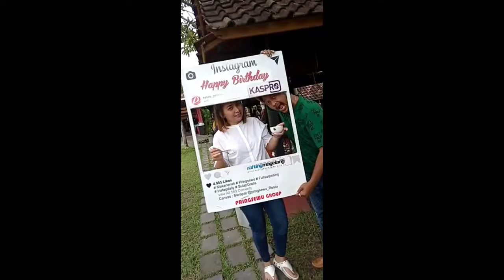Ulang Tahun Jogja Mantul Abis Pak Ekooo....!!!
Selamat Ulang tahun, teruntuk bapak, ibu, kakak semua yang telah berkunjung ke Pringsewu Jogja. Kami tunggu kunjungan selanjutnya ya.

Salam Mantull